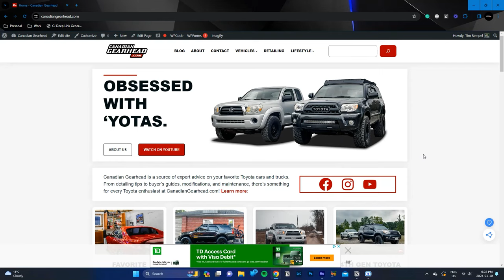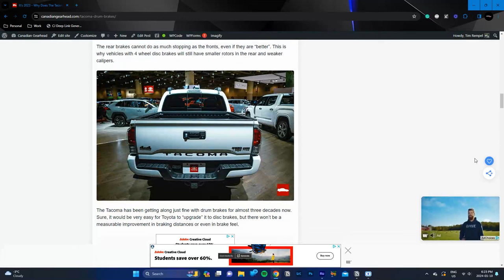What to Expect From This Channel in 2024:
New year, same forehead! Thought I'd pop in to share some of my plans and what I'd like to work on this year.